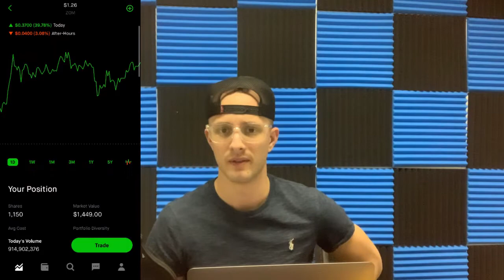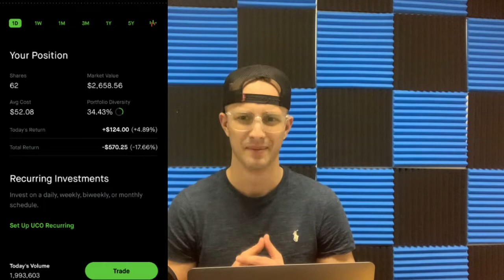Zomedica Stock Update | I purchased 1000 shares of ZOM | How much did I make & should YOU buy?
⭐ LIMITED TIME: Get 4 Free Stocks on WeBull when you deposit $100 (valued up to $1600)

This is an update from my last video. I since purchased 1000 shares of Zomedica (Zom). I am happy with the return.

Are you considering purchasing Zomedica stock? As you can see it is on the up and up and it can eventually turn out to be a very profitable return on investment.

If the projections for Zomedica (Zom) are correct then it could hit up to 2 dollars, so it now being .90 cents you could easily double your money.